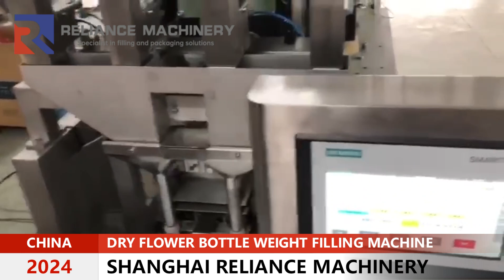Small dry flower rollon perfume bottle filling weighing machine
Looking for agents all over the world. Well, come to join Us.